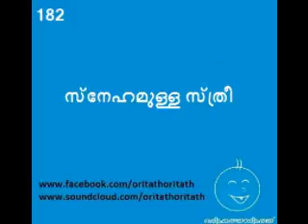182 സ്നേഹമുള്ള സ്ത്രീ